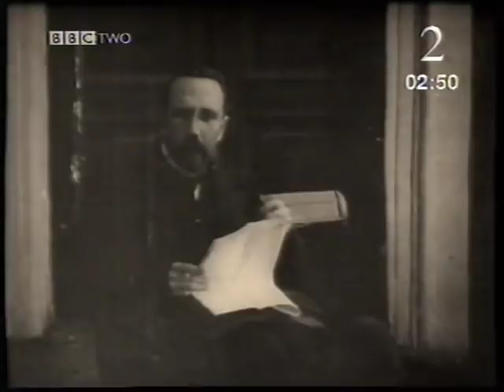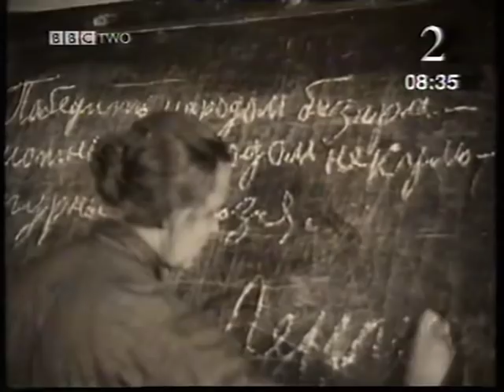History File The Soviets: Bolshevik Russia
BBC History File documentary on Bolshevik Russia.